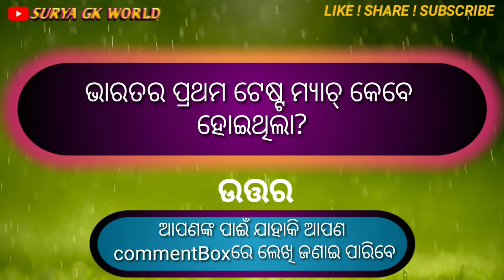ବିଭିନ୍ନ ଦେଶର ପ୍ରଥମ ଟେଷ୍ଟ ମ୍ୟାଚ୍/First Test Match of All Countries/TestMatch/Surya GK World.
This quiz is about  All First Test Match of all countries.This is important for all competitive exams like state government or central government.